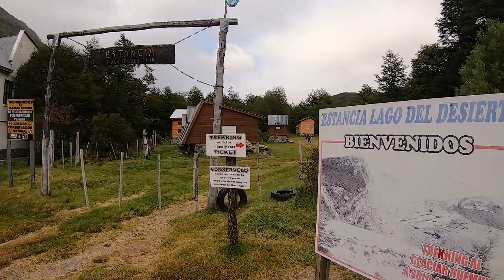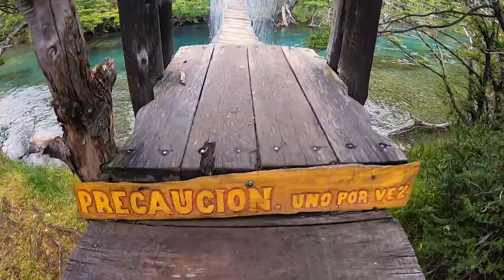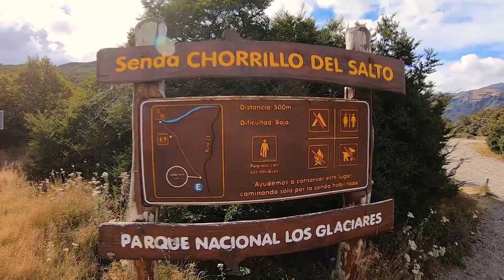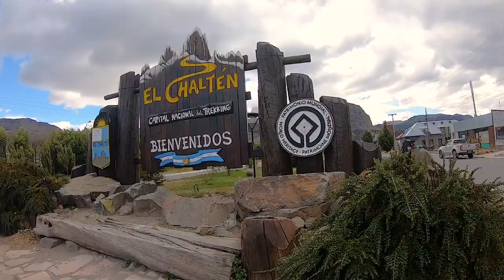GLACIAR HUEMUL y otros TREKKINGS de corta duración en EL CHALTEN | PATAGONIA ARGENTINA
Glaciar Huemul - El Chalten - Laguna del desierto - Chorrillo del Salto - Mirador de los cóndores
Hicimos autostop o dedo para ir al Glaciar Huemul y la laguna del desierto. Al volver conocimos la cascada el Chorrillo del Salto.
Como teníamos varios días en el pueblo decidimos que dejaríamos para el final otro trekking largo y al día siguiente entonces visitamos los miradores de los cóndores y las águilas.
Increíbles paisajes tiene la Patagonia Argentina!!.
Podes contratar este traslado aca:
Querés ver otros lugares de Argentina?